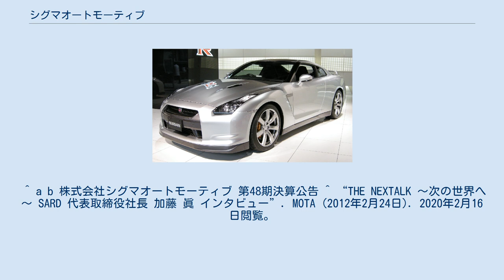シグマオートモーティブ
株式会社シグマオートモーティブ（英: SIGMA AUTOMOTIVE Co., Ltd.）は、自動車のアフターパーツや船舶等の製造販売を行うメーカー。
 創立1972年。
 世界三大レースであるル・マン24時間レースに初めてオールジャパンで挑んだ企業。
 株式会社サード・株式会社ブリッツ・株式会社シグマ商事の母体となる会社である。
 1972年（昭和47年）にレーシングチームとして設立された株式会社シグマオートモーティブ。
創設者の加藤眞は元々トヨタ（当時はトヨタ自工）の中でもモータースポーツを担当する第7技術部に所属しており、1960年代の日本グランプリに参戦したトヨタ・7などの開発を担当していた。
 加藤眞はトヨタ自動車販売株式会社 社長を務めた加藤誠之の次男。
 シグマオートモーティブは当初からル・マン24時間レースへの出場を目指すと同時に、富士グランチャンピオンレースへの参戦をも狙ったマシンとしてシグマ・MC73/マツダを開発。
エンジンは加藤の伝手を頼りトヨタから供給を受ける予定だったが、マシン完成間近になってトヨタからエンジン供給を断られたため、急遽マツダからロータリーエンジンの供給を受けて1973年のル・マン24時間に出場した。
同社は翌年のル・マンにもマツダのエンジンで参戦した。
 このころ創立した株式会社HKSに出資協力し、その証として社名HKSの“S”はシグマ・オートモーティブであり、 “H”は長谷川（元HKS社長・創業者の長谷川浩之）、“K”は北川（HKS現専務）である。
 1975年（昭和50年）はMC75にトヨタエンジンを搭載してル・マンに参戦している。
結局、 初期のル・マン挑戦は他チームに供給したシャシー代金を踏み倒されるという不運が起因する財政難により3年で終了となった。
とはいえ、この挑戦時に得たヨーロッパの自動車関連企業とのパイプ構築という副産物は大きく、後にターボチャージャー製造の名門・KKK社の輸入総代理店となれたのもこれがあったからである。
 1981年（昭和56年）自動車のアフターパーツ部門として立ち上げたBLITZブランドが分裂。
後の株式会社ブリッツとなる。
 1985年（昭和60年）にサードを設立。
シグマオートモーティブのアフターパーツブランドであったBLITZブランドを失った代わりとしてSARDブランドを立ち上げる。
レースもこのころからSARD名義での活動に切り替わる。
 現在ではスポーツボートメーカーとしてcleaverの製造販売やトヨタマリンの代理店、人材支援サービス等の事業へと展開している。
 ^ a b 株式会社シグマオートモーティブ 第48期決算公告 ^ “THE NEXTALK ～次の世界へ～ SARD 代表取締役社長 加藤 眞 インタビュー”. MOTA (2012年2月24日). 2020年2月16日閲覧。